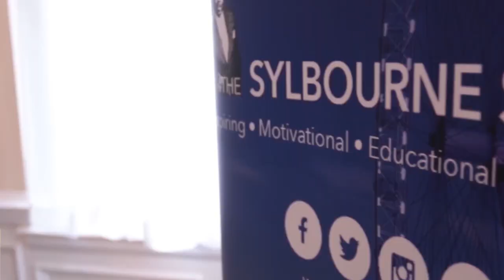JAMAICA MOVES UK || KEEP JAMAICA MOVING IN GOOD HEALTH || KHORI HYDE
On the red chair we caught up with Khori Hyde who is the face of the UK version of  this new Campaign in Jamaica called Jamaica Moves  “Jamaica Moves UK is a campaign that focuses on creating awareness of Non Communicable Diseases (NCDs); their prevention and control as well as how to live with an NCD. “